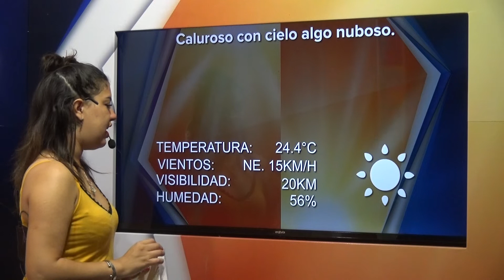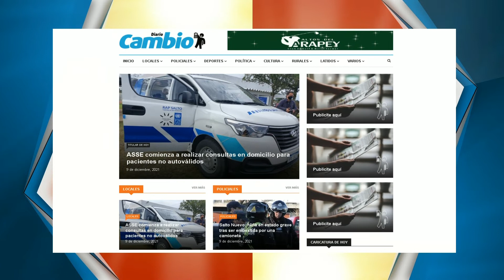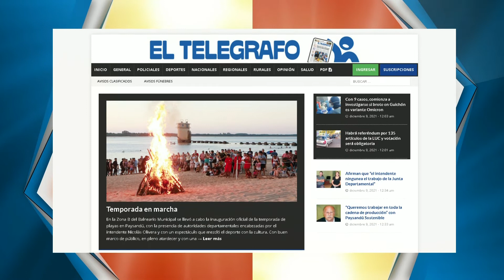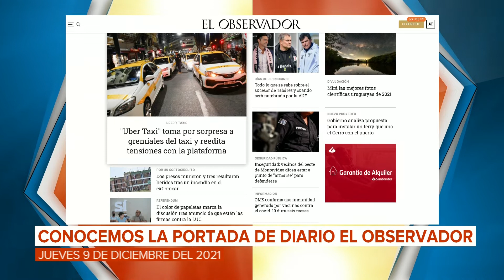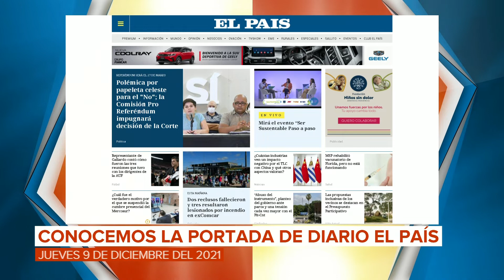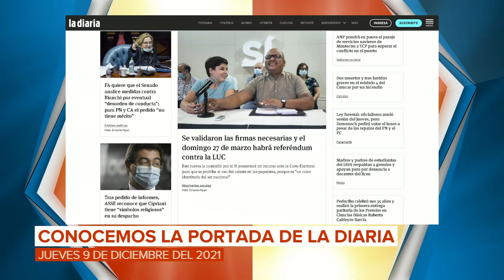3 a la mañana - 09/12/2021 - Bloque 01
Vea el bloque 1 de 3 a la mañana, de este jueves 09 de diciembre. Avances, lectura de los principales portales digitales en Internet.